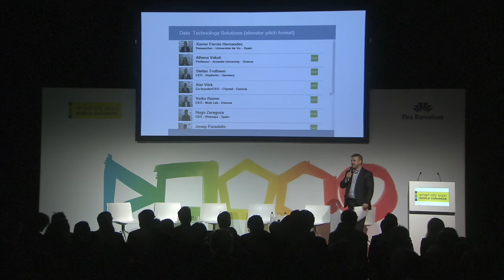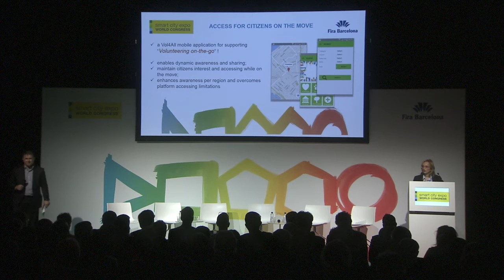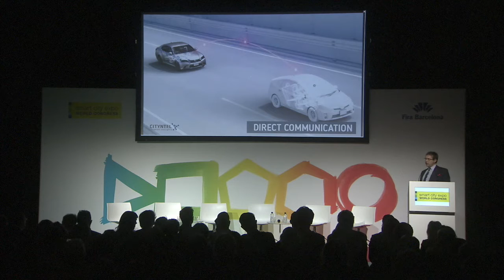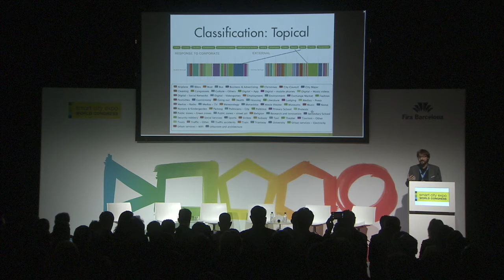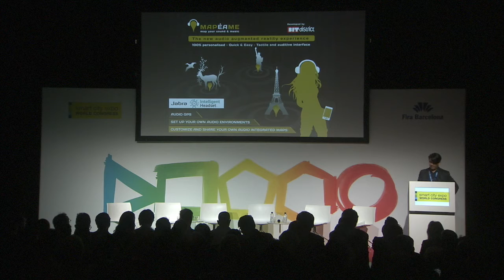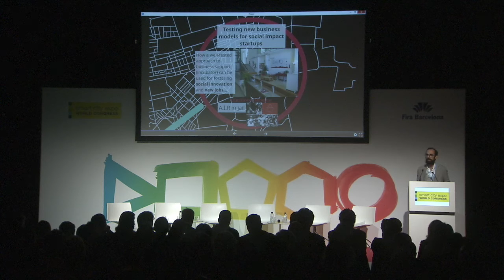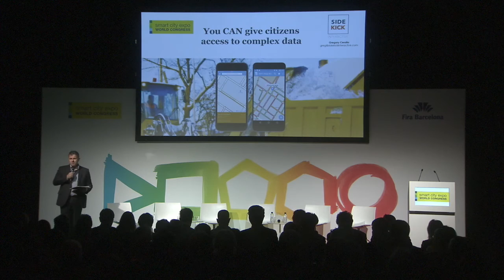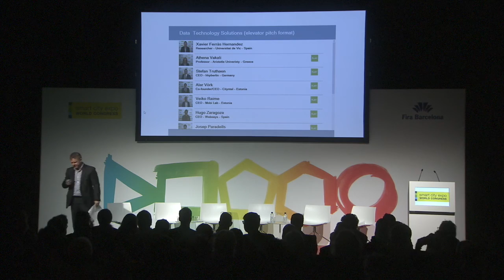Data & Technology - Data & Technology Solutions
Big data and state-of-the-art technologies enable to gain new insight into citizen services and rethink how city solutions are structured in new smart ways. However, their use also requires a new holistic approach to public management fostering efficiency and sustainable growth. This practical session will showcase best practices and initiatives applied broadly across city departments to turn data into better decisions to improve citizens’ life.

SPEAKERS:
Xavier Ferràs Hernandez
Researcher
Universitat de Vic
Manresa, Spain

Athena Vakali
Professor
Aristotle Univeristy
Thessaloniki, Greece

Stefan Truthaen
CEO
hhpberlin
Berlin, Germany

Alar Vörk
Co-founder/CEO
Cityntel
Tallinn, Estonia

Veiko Raime
CEO
Mobi Lab
Tartu, Estonia

Gregory Cerallo
President
Sidekick Interactive
Montreal, Canada

Josep Paradells
Director
Fundació i2CAT
Barcelona, Spain

Jhon A. Manrique
CTO & Product Manager
BitDistrict Technologies S.L
Barcelona, Spain

Bartolome Crespí Seguí
Smart City projects
Smart Office Ayuntamiento de Palma, Consorcio Playa de Palma

Piero Pelizzaro
Project Manager
Municipality of Milan
Milan, Italy

Hugo Zaragoza
CEO
Websays
Barcelona, Spain Save The Date